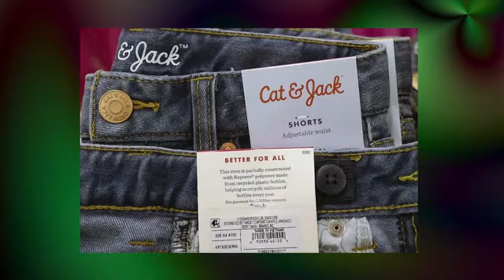2017-08-23: Back To School Goes Green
As summer fades into fall, it’s time for the annual autumnal back to school ritual.  And Back-to-School Goes Green in 2017!  We’re merging our environmental three R’s – Reduce, Reuse, and Recycle -- with school’s three R’s – Readin’, writin’ and ‘rithmetic -- to promote Team Planet Goes Green!

54.1 million kids will attend public elementary and secondary schools in fall 2017 plus another 6.4 million expected to attend private school this fall.  Add in the 20.1 million students headed off to college.   That’s 29 million American households getting ready to go back to school, which means shopping and buying new stuff like school supplies and clothes.  Back-to-school has become the second biggest shopping season of the year.  We’re looking at $83.6 billion in back-to-school purchases; that’s $53.5 billion spent on clothing and electronics and another $14.2 billion on school supplies.  The average family with school-aged kids will spend $688 on back-to-school purchases this year.

Since the largest chunk of money, 64% or $53.5 billion will be spent on clothing and electronics and 85% of Gen Z chooses eco-friendly products, Joe Treefrog investigated the new green trends in back-to-school apparel this season.

Not wanting to sacrifice quality and style nor spend more money, more and more retailers offer eco-clothing.  Target’s Cat & Jack jeans and tees are made with Repreve polyester created from recycled plastic bottles.  Since Target launched Cat & Jack last July, they have recycled nearly 250 million plastic bottles.  Repreve fabric can be found in Patagonia, Adidas, and Quick Silver labels too.

After seeing customers search for “recycled jeans” on its website, JC Penney is featuring three styles of jeans this fall made from 20% polyester created from recycled plastic bottles with a cost comparable to other jeans in the Arizona collection.  Many retailers are recycling and also introducing more clothes this season that use waste from all sorts of sources, such as recycled denim or leather, nylon waste, and remnants of old garments.

For footwear, Adidas incorporates plastic waste from the ocean into their sports shoes.  Over at Nike, 71% of its footwear and clothing contains recycled materials.  Buying apparel made with recycled materials moves you to the head of the class.

Remember, its’ easy being green when you promote Team Planet Goes Green!